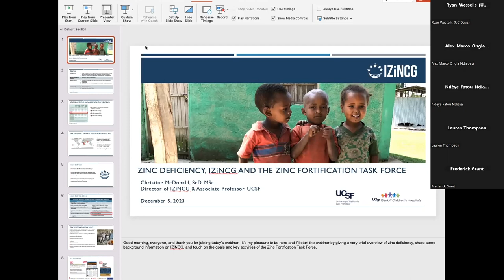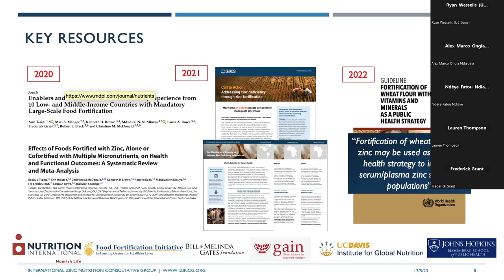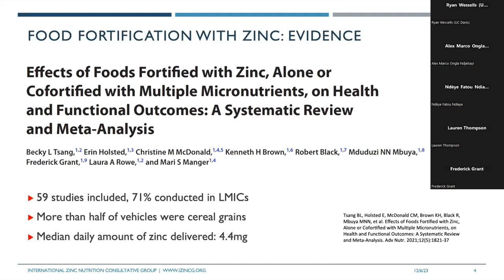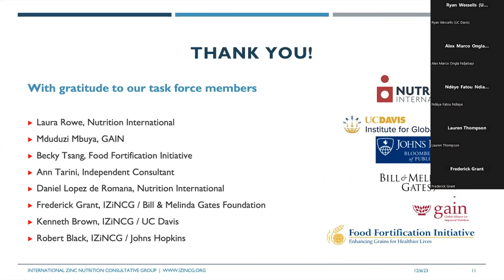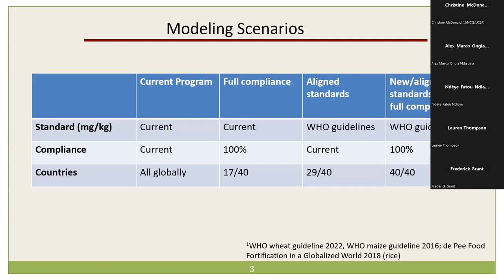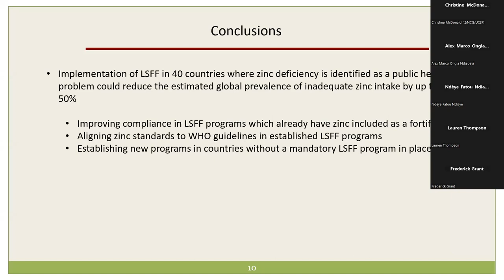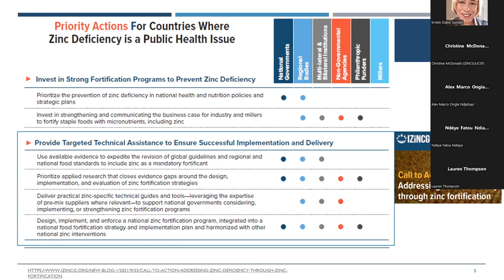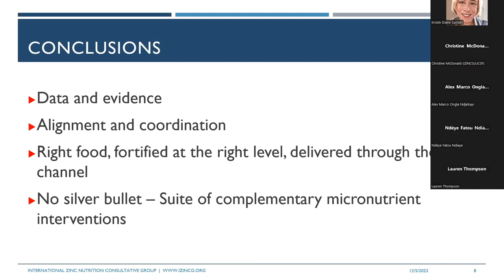Large Scale Food Fortification - An Underutilised Strategy for Addressing Zinc Deficiency